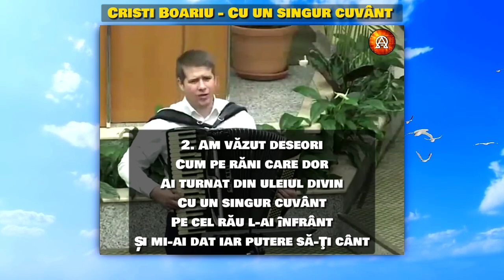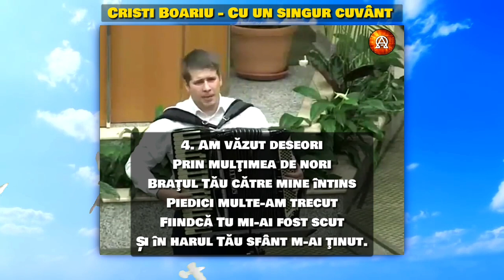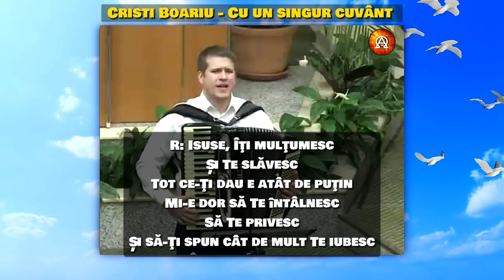Cu un singur cuvânt - Muzică Creștină | Cristi Boariu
Cu un singur cuvânt - Cristi Boariu
Versuri ❤️👇
1. Cu un singur cuvânt
Tu, prin Duhul Tău Sfânt
Ai schimbat pasul meu pe pământ
Drumul mi-ai netezit
Viaţa mi-ai ocrotit
Fiindcă Tu mai întâi m-ai iubit

R: Isuse, Îţi mulţumesc
Și Te slăvesc
Tot ce-Ţi dau e atât de puţin
Mi-e dor să Te întâlnesc
Să Te privesc
Și să-Ţi spun cât de mult Te iubesc

2. Am văzut deseori
Prin furtună si ploi
Braţul Tău către mine întins
Ai cuprins gândul meu
Ai mustrat valul greu
Și-am putut să rămân linistit

3. Am văzut deseori
Cum pe răni care dor
Ai turnat din uleiul divin
Cu un singur cuvânt
Pe cel rău l-ai înfrânt
Și mi-ai dat iar putere să-Ţi cânt

4. Am văzut deseori
Prin mulţimea de nori
Piedici multe-am trecut
Fiindcă Tu mi-ai fost scut
Și în harul Tău sfânt m-ai ţinut.

pentru noutăți

Ne puteți urmări și pe Facebook și Tik Tok
Apăsând pe linkul de mai jos 👇

Mulțumim că ai vizionat acest video ✅